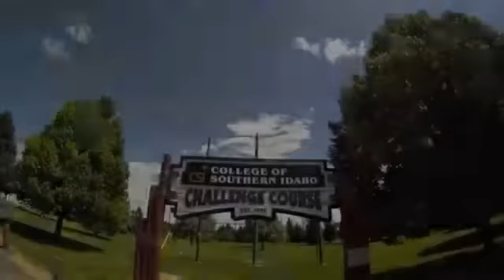CSI Challenge Course - Topsy Turby Bridge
The outdoor course is nestled in a park-like setting adjacent to the main campus, and is the “largest pole ropes course on a college or university camp in the world.” Built to accommodate groups from 10 to 300 in size, the course offers low elements from 10 feet to close to the ground, and high elements up to 60 feet. Each program hosted on the outdoor course is designed to approach learning in an extraordinary setting, building a foundation for transference of new skills, language, strategies, and knowledge into the workplace and daily living. Through the utilization of games, initiatives, and elements that are both physically and intellectually challenging, an enhanced awareness and/or constructive behavior change can result.

The course consists of: 49 high elements, 36 low elements, 1,000+ games, portables, and initiatives.